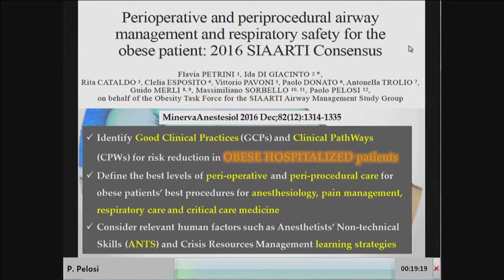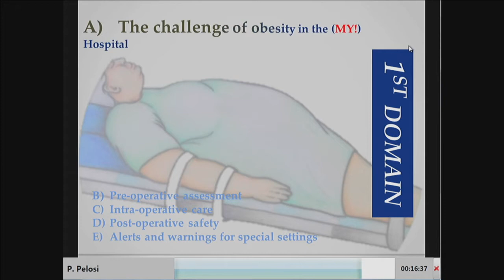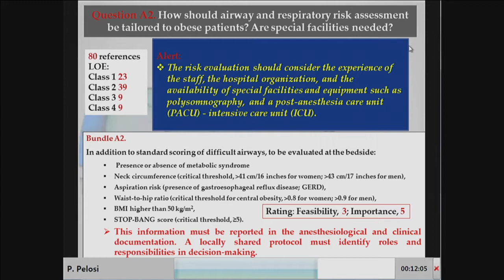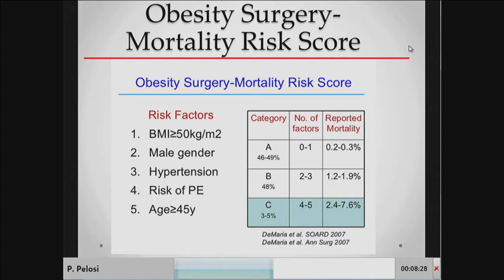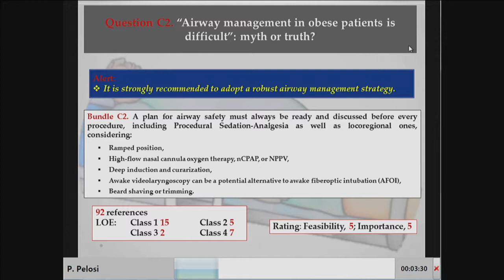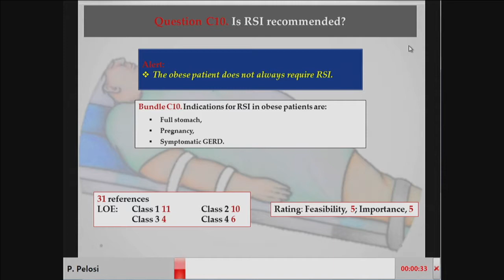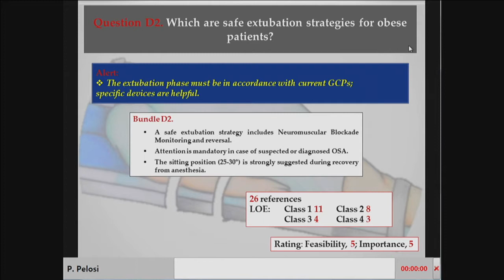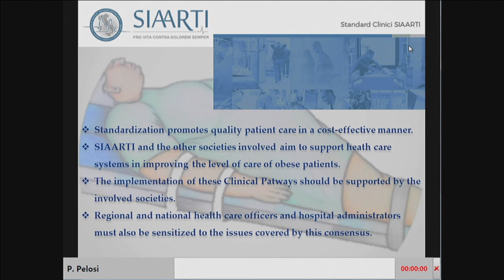P. Pelosi - The obese patient undergoing non bariatric surgery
28° SMART Meeting Milan - MiCo Milano South Wing - May 10-12, 2017

ANESTHESIA AND COEXISTING PATHOLOGIES
Anestesia e Patologie Concomitanti

The obese patient undergoing non bariatric surgery
Il paziente obeso sottoposto a chirurgia non bariatrica